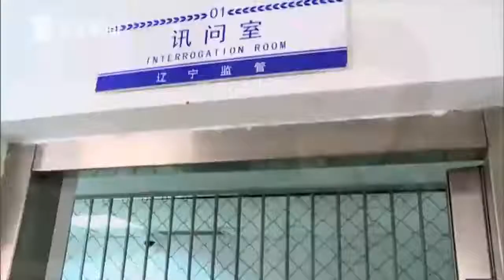男子持板磚搶劫超市 逃跑後自首：早晚被抓都一樣 │社會圖文 看看新聞